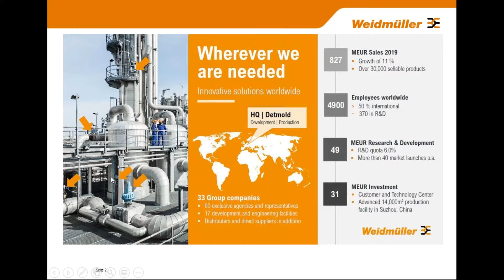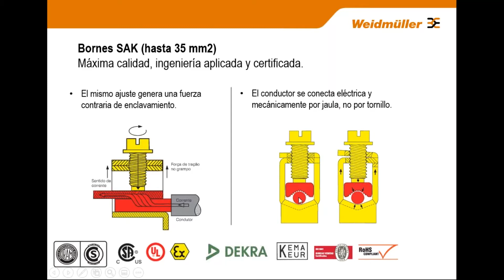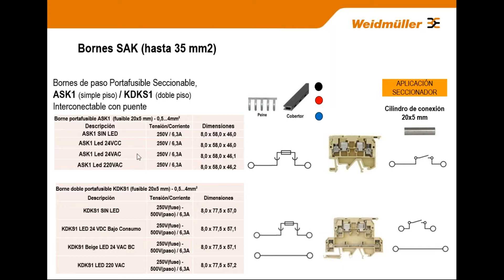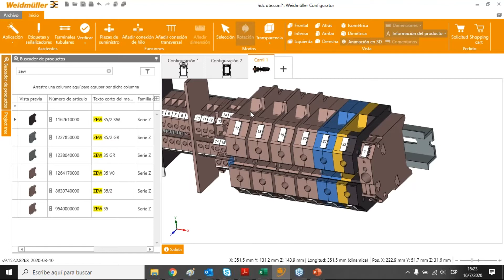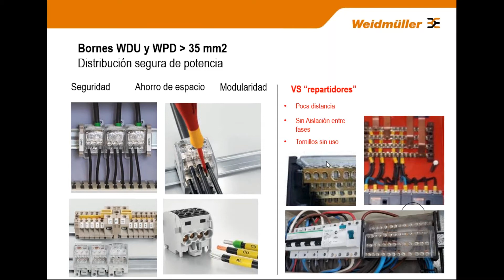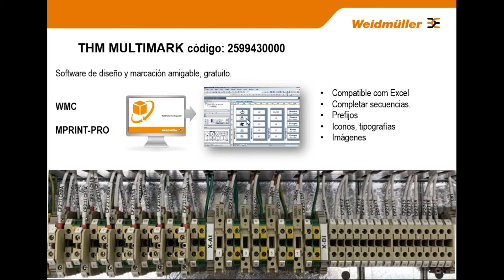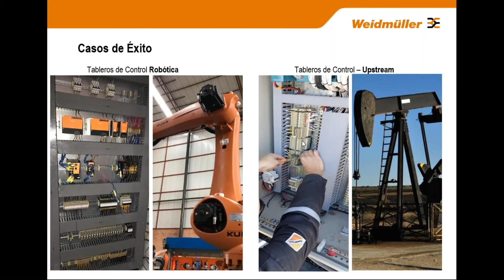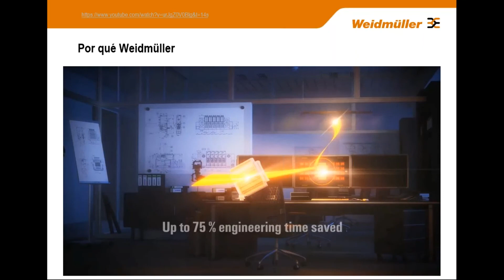Webinar - "Conectividad Industrial, Bornes y Accesorios para Tableros"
Webinar Weidmüller

Tema: "Conectividad Industrial, Bornes y Accesorios para Tableros"
Fecha: 16/07/2020
Disertante: Martín Huertas
Sales & Market Development Manager (Weidmüller Argentina)
Idioma:Español